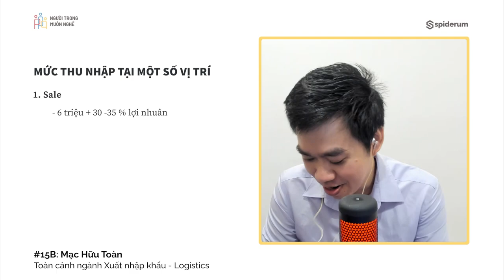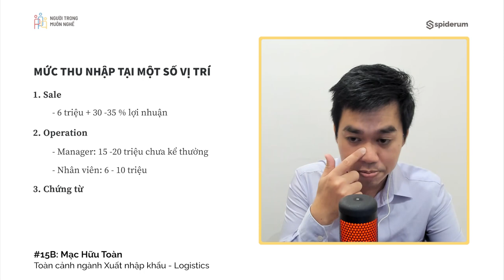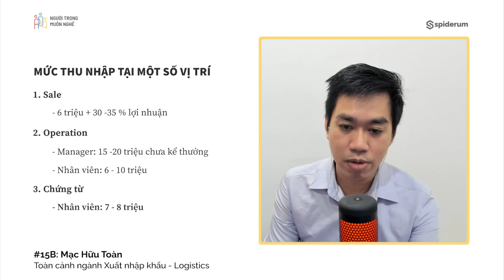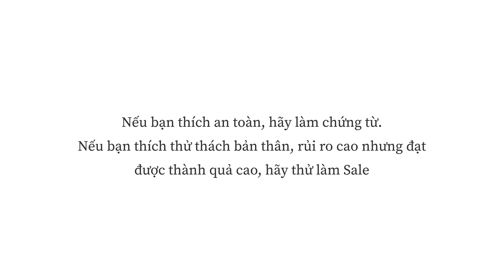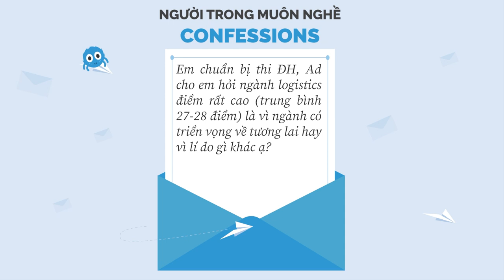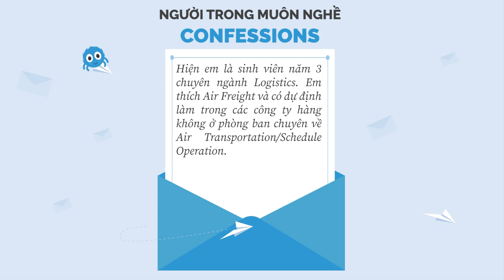Nếu sợ rủi ro, không thể làm bất cứ việc gì - Mạc Hữu Toàn | Giải Mã Muôn Nghề | Spiderum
Trong số Podcast Người trong muôn nghề trước, chúng ta đã được lắng nghe về những mặc định thường gặp và lộ trình phát triển trong lĩnh vực Logistics, Xuất nhập khẩu từ anh Mạc Hữu Toàn - Giám đốc Công ty CP Xuất nhập khẩu Vnlogs. Bây giờ, hãy cùng NTMN lắng nghe số thứ hai được anh Toàn chia sẻ về mức thu nhập "khủng" đi kèm những rủi ro trong lĩnh vực này nhé.

Timestamp:
00:00 Giới thiệu chủ đề
00:32 Mức thu nhập trong ngành
13:20 Rủi ro ngành Logistics
25:56 Trả lời confessions
26:20 Vì sao điểm ngành Logistics cao?
38:09 Công việc Air Transportation/Schedule Operation
41:44 Tổng kết chương trình

Podcast “Người Trong Muôn Nghề” hứa hẹn sẽ đem đến:

Nguời Trong Muôn Nghề - 15b: Ngành Xuất nhập khẩu - Logistics

Host: Yole
Guest: Mạc Hữu Toàn
Production: Spiderum team